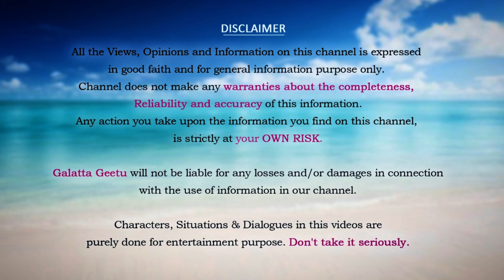Bigg Boss 4 Telugu Episode 55 Day 54 Review | Galatta Geetu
Bigg Boss 4 Telugu Episode 55 Day 54 Complete Review || Telugu Bigg Boss 4 || Galatta Geetu || bigg boss telugu ||Bigg Boss 4 Telugu Episode 55 Day 54 Review | Telugu Bigg Boss 4 | Bigg Boss Telugu | Galatta Geetu

Hello people! Here is all you need to know about Day54 in the Bigg Boss Telugu